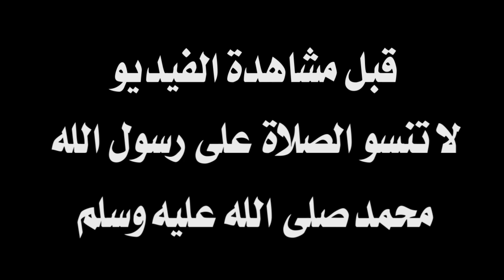ملخص مباراة الترجي الرياضي التونسي 1-0 النادي الصفاقسي 🔥 الدوري التونسي 🔥 تعليق خليل البلوشي 🔥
ملخص مباراة الترجي التونسي والنادي الصفاقسي 1-0 🔥جنون الترجي التونسي 2021 🔥 EST 1-0 CSS
بث مباشر مباراة الترجي التونسي و الصفاقسي EST vs CSS EN DIRCT
بث مباشر الترجي التونسي والنادي الصفاقسي اليوم في كأس السوبر التونسي EST VS CSS LIVE
بث مباشر الترجي التونسي والنادي الصفاقسي
EST VS CSS LIVE
مباراة الترجي الرياضي والنادي الصفاقسي اليوم في كأس السوبر التونسي
مباراة الترجي اليوم
مباراة الترجي اليوم مباشر
مباراة الترجي اليوم بث مباشر
مباراة الترجي اليوم live
مباراة الترجي اليوم مباشر bein sport
مباراة الترجي اليوم القنوات الناقلة
مباراة الترجي اليوم مباشر 2021
اهداف مباراة الترجى اليوم يوتيوب
Mercredi 27 Octobre 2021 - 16h30
hLigue 1 Pro | 2021/2022 | Groupe A | Journée 02
Stade Olympique de Radés (Tunis)
EST vs CSS | CSS vs EST
Espérance Tunis vs CS Sfaxien
(الترجي الرياضي ضد النادي الصفاقسي)
est vs css
taraji sfax
taraji mestir
moussa konate esperance
موسى كوناتي لاعب الترجي الجديد
 الترجي التونسي دوري ابطال افريقيا
مراسم تتويج الترجي بكأس السوبر التونسي
ملخص مباراة الترجي التونسي والنادي الصفاقسي 1-0 🔥 الترجي يتوج بالسوبر التونسي 2021 🔥 EST 1-0 CSS
بث مباشر
الترجي التونسي
الترجي
الترجي التونسي بث مباشر
الترجي الرياضي التونسي
الترجي التونسي مباشر
الترجي التونسي مباشر اليوم
مشاهدة الترجي التونسي مباشر
التونسي
بث مباشر مباراة الترجي
بث مباشر الترجي التونسي.مباراة الترجي التونسي اليوم بث مباشر.
بث مباشر قناة الوطنية التونسية
الملعب التونسي
مباشر
الترجي التونسي
الترجي
الترجي الرياضي التونسي
التونسي
الترجي الرياضي التونسي مباشر
الترجي الجرجيسي
الملعب التونسي
الترجي الرياضي
التونسية
جمهور الترجي
الترجي التونسي ضد شباب بلوزداد
الترجي اليوم
الترجي التونسي و الاتحاد الليبي
الترجي التونسي الوداد البيضاوي
الترجي التونسي و النادي الصفاقسي اليوم
النادي الصفاقسي
الصفاقسي
النادي الرياضي الصفاقسي
النادي الصفاقسي مباشر
الترجي والنادي الصفاقسي
النادى الصفاقسى
النادي الصفاقسي و الترجي الرياضي
النادي الصفاقسي ضد الترجي الرياضي
النادي الصفاقسي
الصفاقسي و النجم الساحلي بث مباشر
بث مباشر
بث مباشر مباراة الترجي و النادي الصفاقسي
النادي الرياضي الصفاقسي
الترجي الرياضي التونسي
الترجي التونسي
الترجي الرياضي
مباراة الترجي والنادي الصفاقسي
بث مباشر
الترجي والنادي الصفاقسي
الترجي
مباراة الصفاقسي والترجي التونسي
بث مباشر الترجي و الصفاقسي
بث مباشر الترجي والصفاقسي
النادي الصفاقسي
بث مباشر مباراة الترجي و النادي الصفاقسي | الدوري التونسي
الترجي الرياضي التونسي والنادي الصفاقسي
مشاهدة مباراة الترجي والنادي الصفاقسي
Tunisie de football 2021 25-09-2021
Est Vs Css 1-0 All Goals / Highlights 2021
Est Vs Css
Taraji Vs Css
Est Vs Cs Sfax
Taraji Vs Sfax
Esperance Vs Css
Css Vs Est
Css Vs Taraji
Sfax Vs Est
Le But De Anayo Iwuala Vs Css 1-0 2021
Le Premier But De Anayo Iwuala Vs Css 1-0 2021
Anayo Iwuala Goal Vs Css 1-0 2021
هدف انايو ايوالا
Hussein Ali Al-Saedi
حسين علي اليوم
العراق اليوم
ابو سعدية
ملخص مباراة الترجي الرياضي والنادي الصفاقسي
اهداف مباراة الترجي الرياضي والنادي الصفاقسي
مباراة الترجي الرياضي والنادي الصفاقسي
الترجي والنادي الصفاقسي
الترجي والصفاقسي
الترجي ضد صفاقس
النادي الصفاقسي والترجي
الترجي الرياضي التونسي اليوم
النادي الرياضي الصفاقسي اليوم
الترجي اليوم
النادي الصفاقسي اليوم
est vs css super coupe
taraji sfax
taraji mestir
moussa konate esperance
الترجي الصفاقسي السوبر التونسي
الترجي السوبر الترجي التونسي دوري ابطال افريقيا
الترجي المنستيري
الترجي ضد مستير
ترجي الرياضي والنادي الصفاقسي لايف
اهداف الترجي التونسي
اهداف مباراة الترجي التونسي و الصفاقسي
تألق الترجي التونسي اليوم
تعادل بين الترجي و الصفاقسي
شاهد ملخص مباراة الترجي والصفاقسي مباشر
كأس السوبر التونسي
ملخص مباراة الترجي التونسي و الصفاقسي
ملخص واهداف مباراة الترجي التونسي و الصفاقسي
هدف الترجي التونسي الاول في مرمى الصفاقسي
 الصفاقسي,
مشاهدة مباراة الترجى والصفاقسي اليوم بث مباشر فى الدورى التونسى
match est vs css en direct
الإتحاد المنستيري,الاتحاد المنستيري,المنستيري,الافريقي,الترجي الرياضي التونسي,أهداف الاتحاد المنستيري,الترجي الاتحاد المنستيري,الترجي والاتحاد المنستيري,الترجي و المنستير
taraji , css , cs sfaxien , cs sfaxian esperance , est , esperance , club sfacien, es tunis
live est css , live sfax esperance , en direct esperance safxien, live est sfaxien , live super coupe tunisie , super coupe en direct
ŕesumé est sfaxien, résumé sfax esperance, tout les buts esperance de tunis cs sfaxien
الترجي الرياضي التونسي,الترجي,الترجي التونسي,الترجي الرياضي,الدوري التونسي,الترجي وصفاقس
مقابلة الترجي و النادي الصفاقسي اليوم
مقابلة الترجي و النادي الصفاقسي مباشر
taraji vs css sfax Taraji Vs css sfax 1-0 2021
EST Vs CS Sfaxien 1-1 Résumé 2021
CS Sfaxien Vs Espérance sportive de Tunis 1-0 Les Buts / Résumé Coupe de Tunisie de football 2020/2021
EST vs Sfax 1-0 R…بث مباشر مباراة الترجي و النادي الصفاقسي | الدوري التونسي